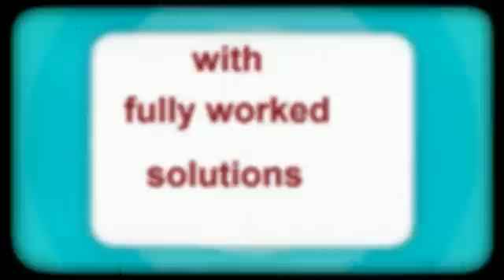Gamsat Sample Questions, A Realistic Sample Of Questions For Gamsat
If you're looking for some realistic Gamsat sample questions to practice your test taking skills prior to sitting the test, then please watch this short video. This is a little presentation on a new full length gamsat practice test which is available for instant download in pdf format from the link given above. The test comes with fully worked solutions for all the questions leaving you in no doubt whatsoever how the problems are solved. The test is full length so it contains 75 questions for section 1 based on texts, poems, diagrams, tables, quotes and cartoons, just like the real test. There are two essay questions for section II and section III has 110 science questions covering all the key areas of gamsat chemistry, biology and physics. This is a great aid to your gamsat preparation allowing you to "learn while doing". Develop your core test taking skills then refine your techniques by going through the worked solutions to find out how to solve the tricky problems. These gamsat sample questions have been hand-picked to be realistic and resemble as closely as possible real gamsat style questions. The test has no time limit on use and is fully printable.